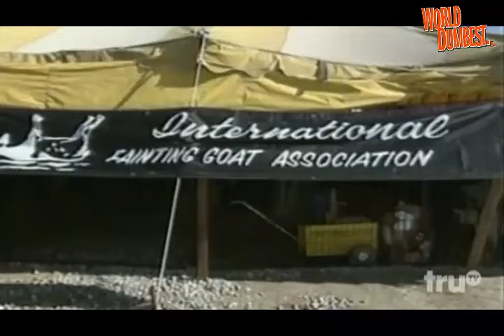The Smoking Gun Present's - World's Dumbest Confrontations 1